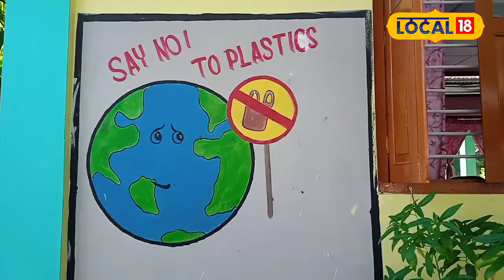চালে চকুৰোৱা এখন বিদ্যালয়,ব্যক্তিগত খণ্ডৰ বিদ্যালয়ক ফেৰ মাৰিব চৰকাৰী বিদ্যালয়